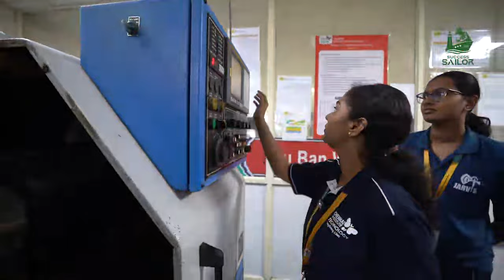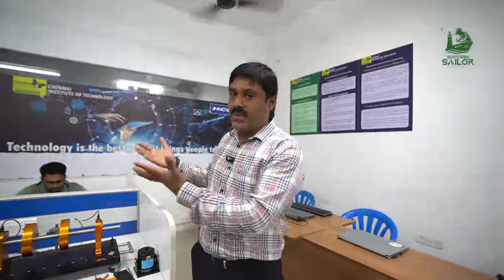Chennai Institute of Technology (CIT)/Vlog/Research Institute/5G Campus/Part-2/எதிர்காலம் நோக்கி.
Coimbatore colleges#Coimbatoretechinstitution#topcollegesi Coimbatore#feestructureofengineerngcolleges#bestcollegeintamilnadu#bestcousestostudy#skillcourses#